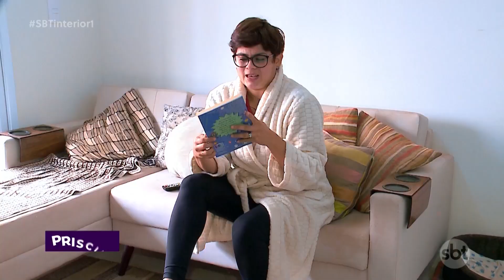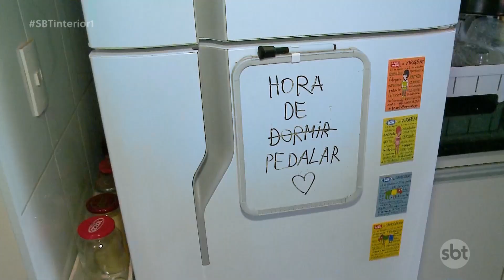Putz Grila Priscilla: nossa repórter se aventurou no ciclismo e sobreviveu